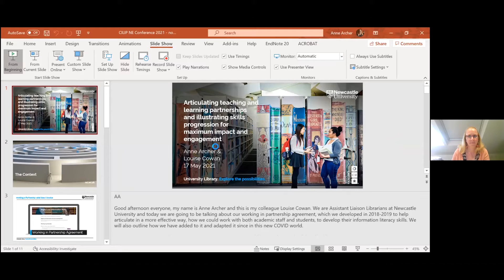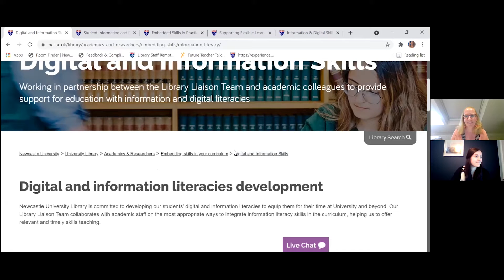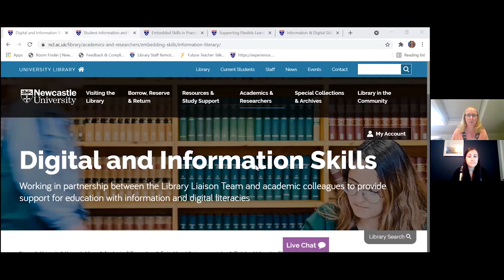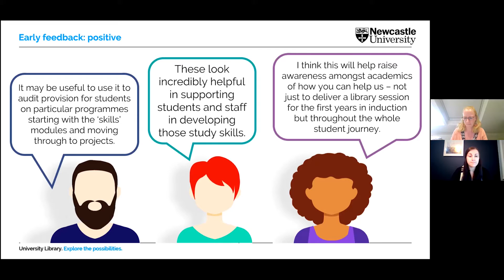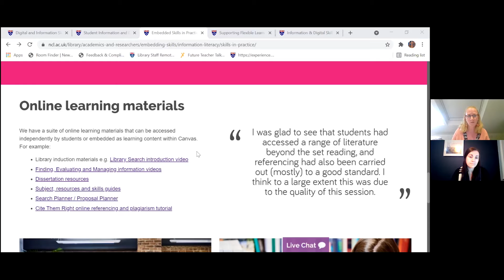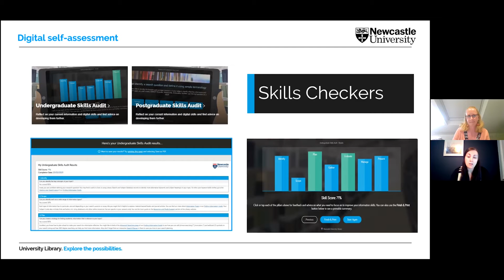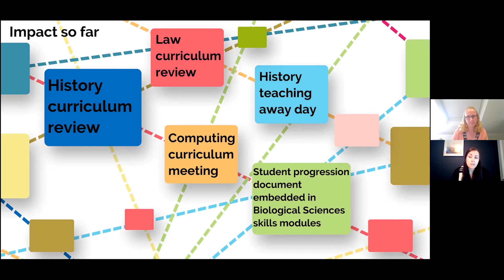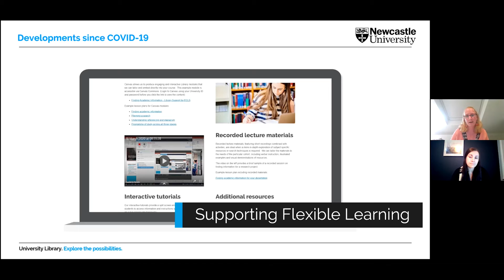Articulating teaching and learning partnerships and illustrating skills progression...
Full title: Articulating teaching and learning partnerships and illustrating skills progression for maximum impact and engagement

A presentation given by Anne Archer and Louise Cowan, Assistant Liaison Librarians at Newcastle University as part of the 2021 CILIP North East Beyond the Horizon Conference. The conference took place on line on 17th May 2021.